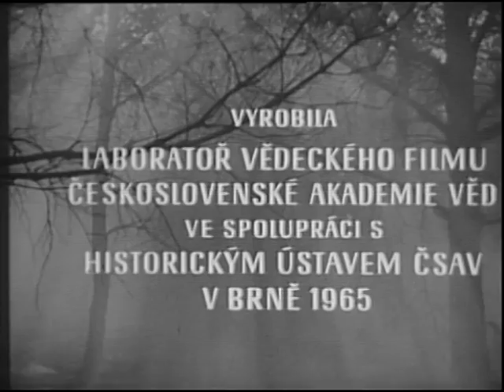Rudá armáda v boji o Brno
Průběh osvobozovacích bojů o město Brno v dubnu 1945. V dokumentu jsou použity záběry sovětských válečných kameramanů.